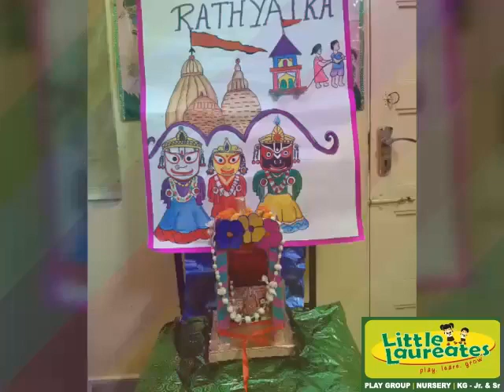Affordable Pre- school, Little Laureates, Behala J K Paul Road - Rathyatra celebration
Rathyatra celebration in Behala J K Paul Road